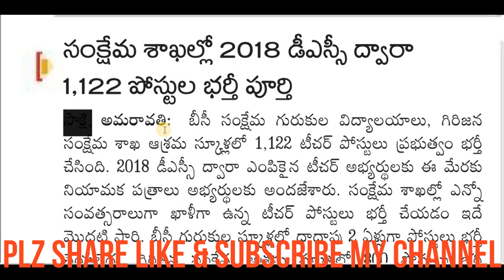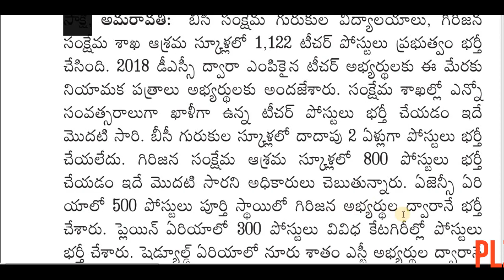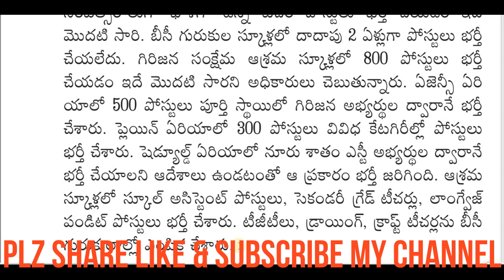DSC 2018 నియామక ప్రక్రియ పూర్తయినట్లే ?-PGT TGT పోస్టుల భర్తీ ముగిసినట్లేనా ?-మరో లిస్టు లేనట్లేనా?